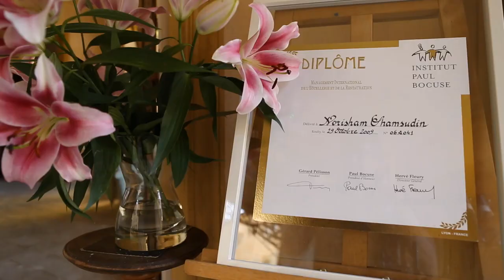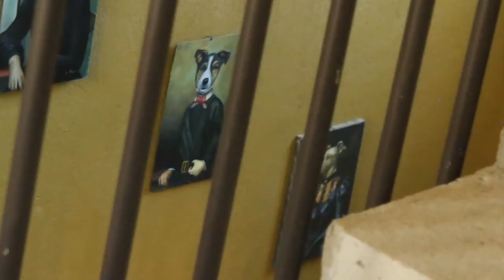Bed & Breakfast in the Beaujolais - Pramenoux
Welcome to our first long video presenting Pramenoux Bed and Breakfast. Right in the heart of Beaujolais and only 50 mins from Lyon and Macon in France. Surrounded by nature and overwhelming views of the Azergues Valley.